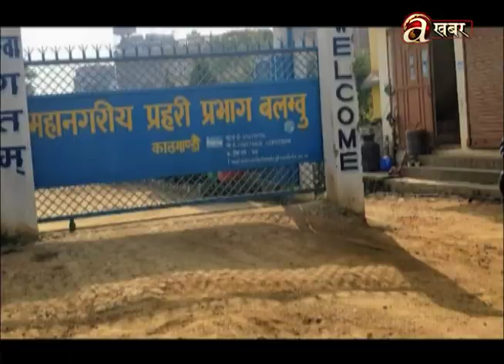खास-खास खबर | 7 PM | 19.02.'24